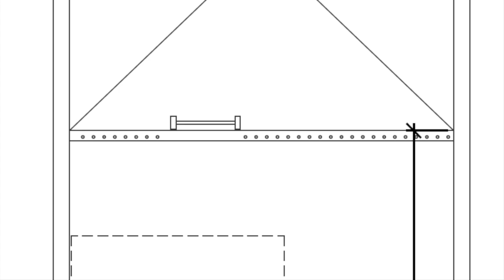AMAZING BEAUTIFUL WARRENTON SHIPPING CONTAINER FOR SALE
Price: Depends on Configuration (financing available)
Size: 2 BEDS · 1 BATH · 312 SQ FT + LOFT (0.17 ACRE)
Location: LITTLETON, NC

A 312 sq ft tiny home in the heart of Warrenton’s historic district.

Tiny Homes for Sale
TINY HOME
WARRENTON SHIPPING CONTAINER
LITTLETON, NC

2 BEDS · 1 BATH · 312 SQ FT + LOFT (0.17 ACRE)
Completion Expected: 4 Months After Deposit

Model: B

FEATURES LIST
Design Style
Modern

Square Footage
312 sf + Loft

24 ft Long

13 ft Wide

16 ft Tall

Deck: 13 ft x 12 ft

Unique Features
Amazing open entry, 16 ft ceilings

French Doors

Deck; 156 sq ft (12 x 13)

Individual Storage Shed

Full Size Bathroom Utilities

Modern Washer/Dryer Single Unit Combo

City Water/Sewer (HOA)

City Power

Foundation Details
Concrete Foundation

Primary Bedroom Location
Loft

Second Bed Option: Sofa Bed or Murphy Bed in Living Room

Sleeps
1-4 People

Bathroom Details
Full Size Shower

Linen Storage

Conventional Sized Toilet

Roof Style
Shingles

Exterior Door
Glass French Door

HOA
$95 / Month Includes:

Water

Sewer

Landscaping

Common Area WiFi

Community Area

BBQ

Fire Pit

Bocce Ball/Corn-hole Court

Pond/Water Feature

Pergola + Picnic Table

Fenced-in dog park

Music Background: